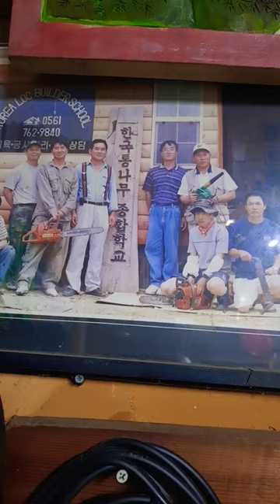님이여 경주색소폰 김명석색소폰연주